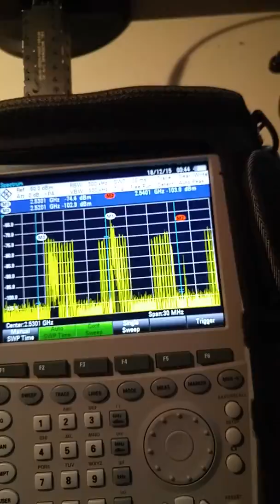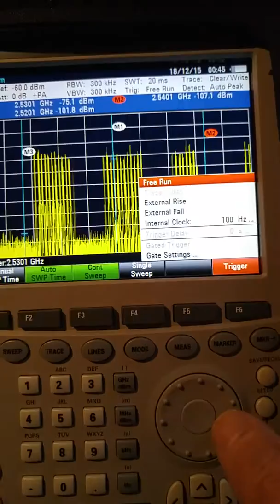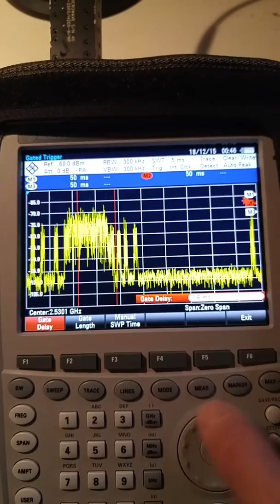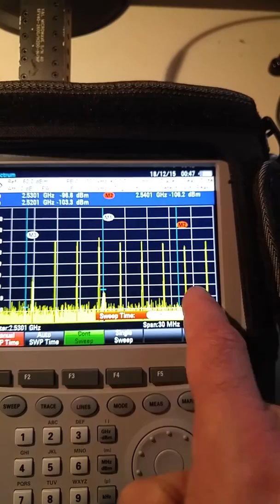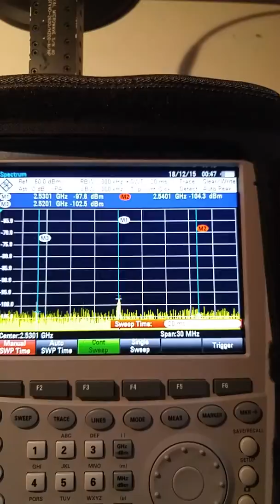Gated trigger feature on Rohde & Schwarz FSH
The Gated Trigger feature allows the spectrum analyzer to look at uplink only domain in TDD LTE and ignore the downlink domain. This is very helpful when tracking down uplink interference.